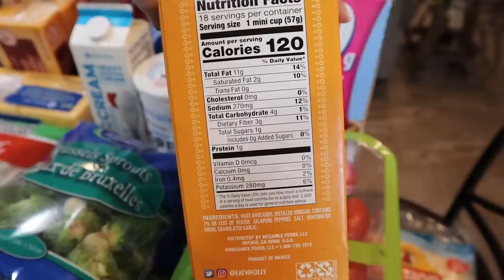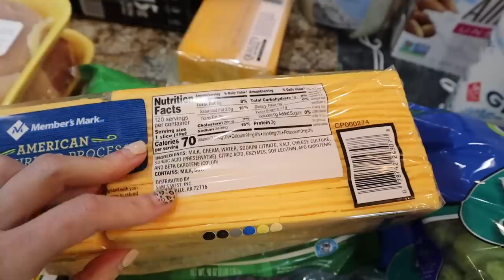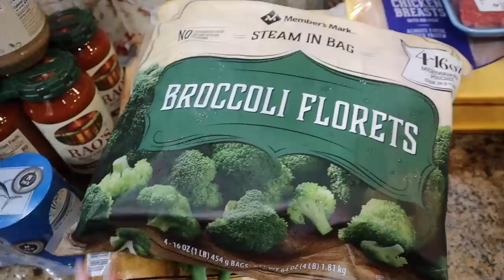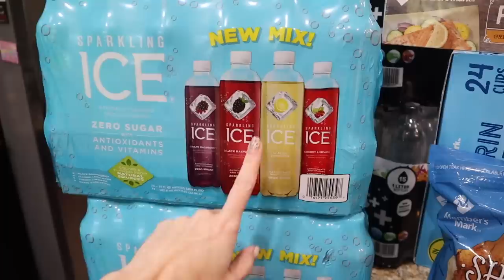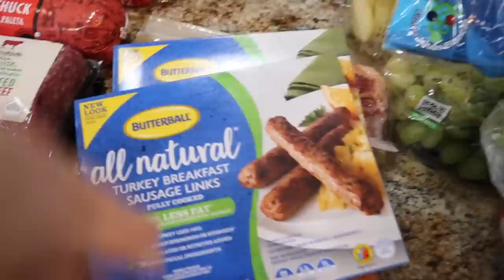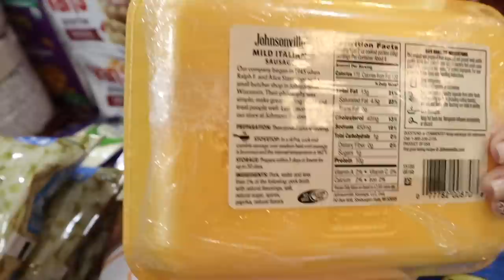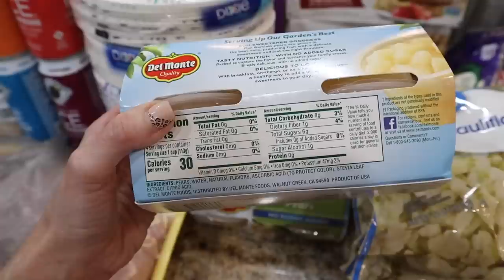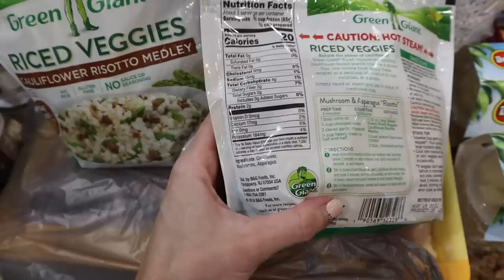SAM'S CLUB & WALMART LOCKDOWN GROCERY HAUL!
This is our eighth lockdown grocery haul!
We went to Sam's Club for our monthly haul and also did the Walmart Online Pickup for what Sam's Club was out of!

Blueberry Keto Jam by Good Good:

Try Walmart Grocery Pickup Today & Get $10 Off Your First Order!

Check out Fetch Rewards. Turn any grocery receipt into savings!

Keto for Beginners Video with FREE Printable Grocery List/Meal Ideas